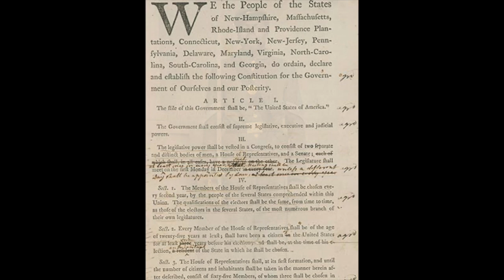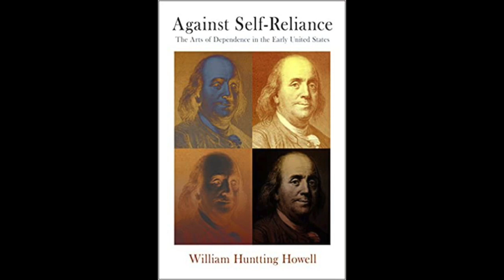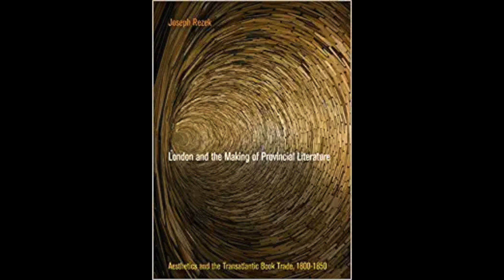Hybrid Event: Early American Seminar Series: Honoring Daniel K. Richter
-- Hybrid Event recorded 3 May 2022 at Massachusetts Historical Society --

HONORING DANIEL K. RICHTER: MCNEIL CENTER ALUMNI DISCUSS THEIR RESEARCH AND EXPERIENCES

With: William Huntting Howell, Boston University; Elizabeth N. Ellis, NYU; Chris Parsons, Northeastern University; Alicia DeMaio, Horace Mann School; Sari Altschuler, Northeastern University; Joseph Rezek, Boston University

Award-winning scholar Daniel K. Richter is one of the most prolific historians working on Native American and Early American history. More than just serving as a premier academic as the Roy F. and Jeannette P. Nichols Professor of History at the University of Pennsylvania, however, Prof. Richter has also been a dedicated mentor and teacher. Through his work as the Richard S. Dunn Director of the McNeil Center for Early American Studies, Richter has advised and inspired generations of young scholars and convened thought-provoking conferences that have sparked new avenues of research. In this last program of the seminar season, six former students discuss their latest research and reflect on how Prof. Richter influenced their work and understanding of history.